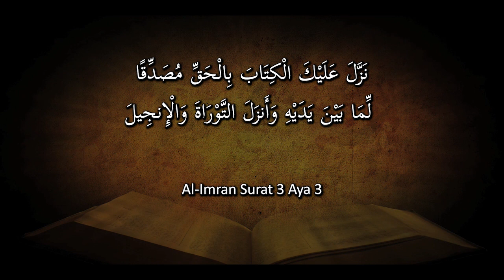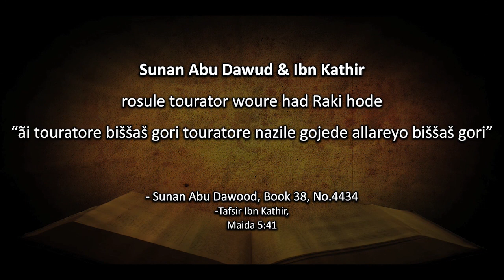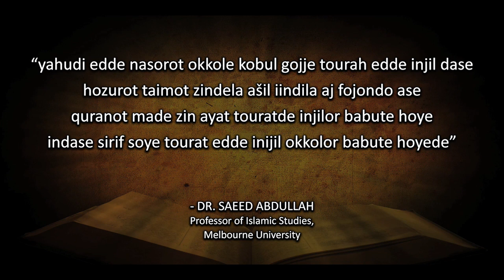(Rhg) 1.4 Injil edde Tourah ki, ãzigiyoi ki? -- Rohingya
ROHINGYA LANGUAGE - Have the Injil and Taurat Been Lost?